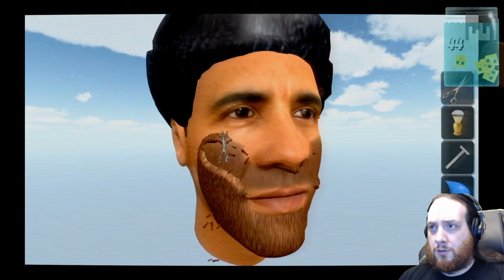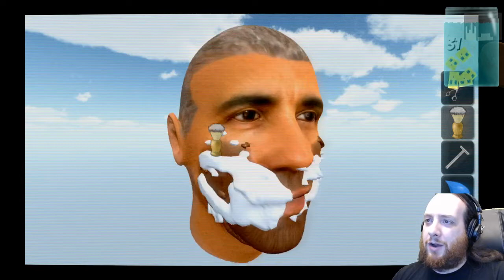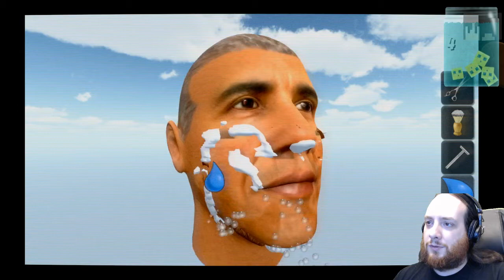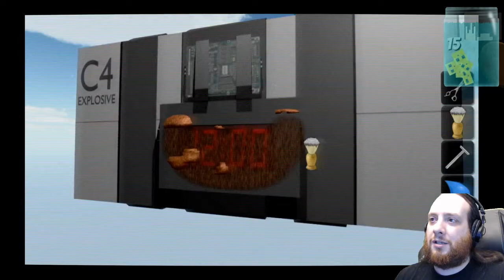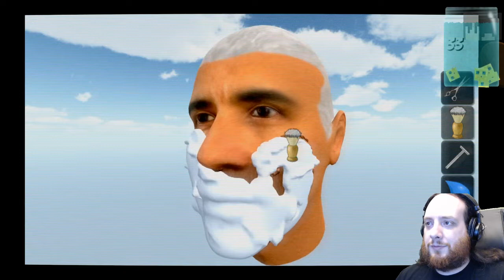RIND! Glittermitten Grove e09 now we're shaving a bomb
RIND (Really, I'm Not Drunk) is recorded after a extra exerting workout that always leaves me physically and mentally drained to the point of barely coherent at times...and then I try to play a game for the first time!

Glittermitten Grove game desc:
"Just like the faeries in your garden, we love collecting berries for our prickleberry loaves and finding treasure with our special fribblesham fireworks. Come join us in our faerieland, full of strange adventure!"
...RIIIIIIIIIIGHT.